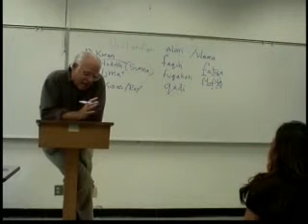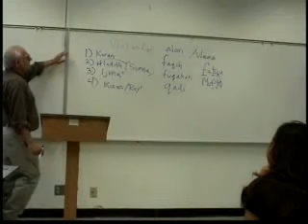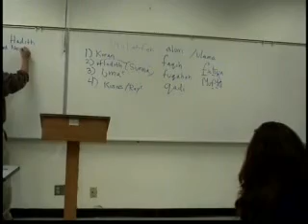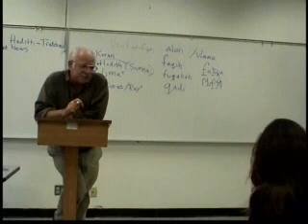Islamic Religion 11.2 History and Culture Robert Eisenman